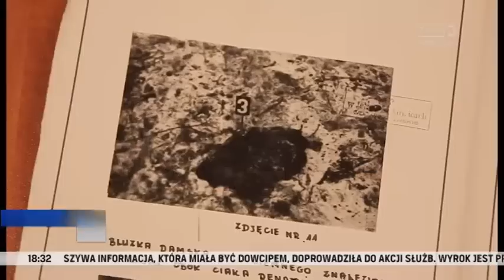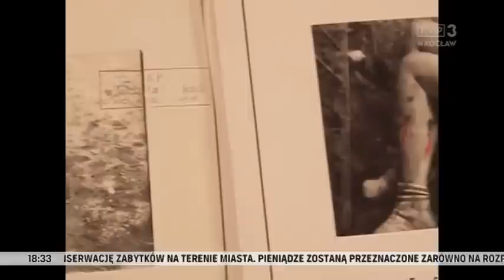Ten człowiek jest niewinny. Niesłusznie spędził w więzieniu 18 lat, „Fakty” 16.05.2018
Sąd Najwyższy uniewinnił Tomasza Komendę skazanego prawomocnie w 2004 r. na 25 lat więzienia za zabójstwo i zgwałcenie piętnastolatki w Miłoszycach. Mężczyzna spędził w więzieniu 18 lat.